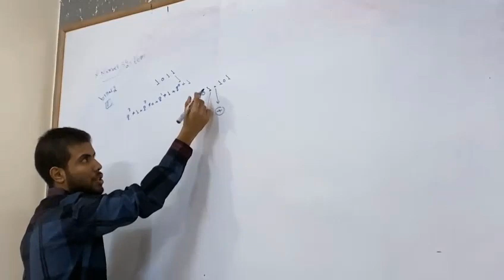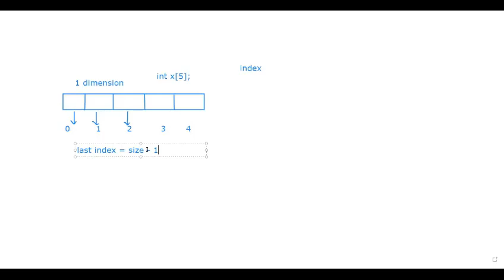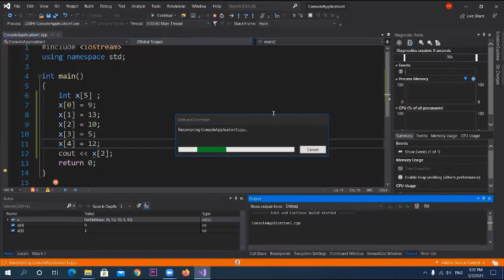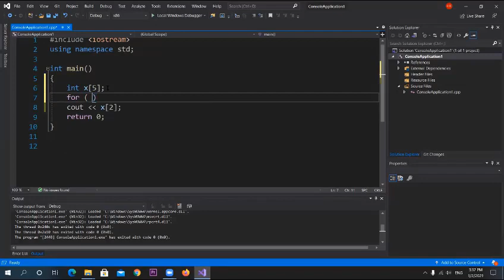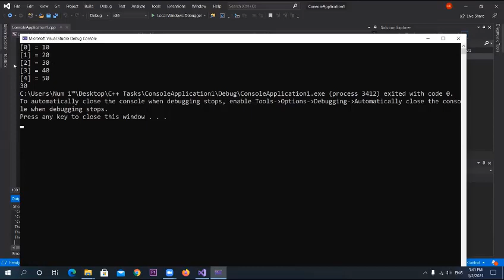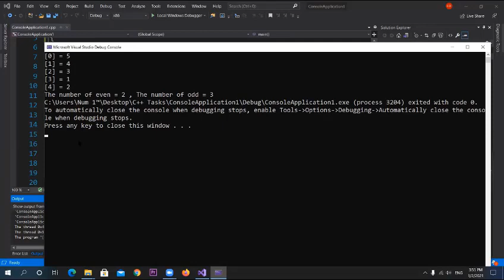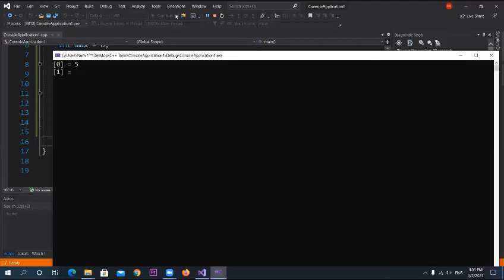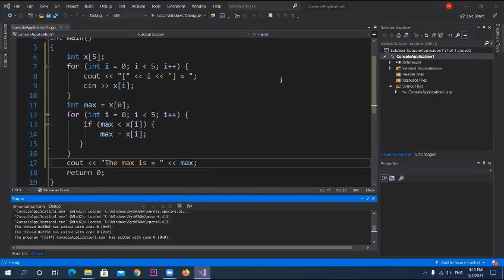C++ Course for Beginners - 1D Array